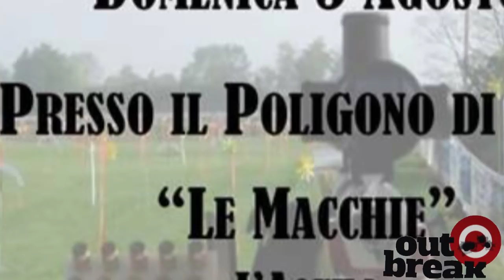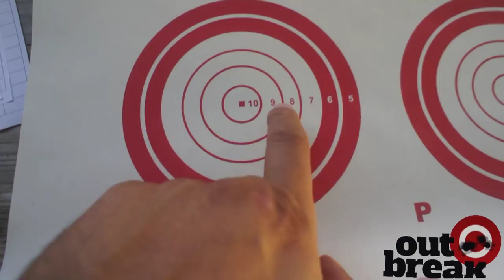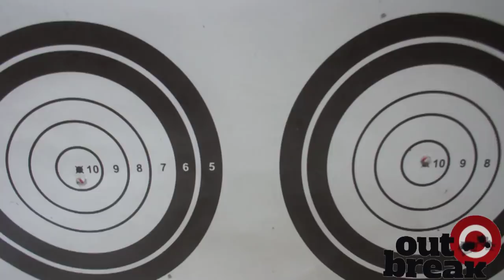7 Gara di Carabina Campionato Centro Sud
Una gara di carabina in un campionato in cui le prime 4 posizioni si giocano sulle mouches e il punteggio di tutti è il massimo è sempre una buona occasione per prendere la misura con i più forti e capire che c'è ancora tanta strada da percorrere prima di potersi ritenere soddisfatti. Oltre ad essere un ottimo esercizio per noi è stata anche una bellissima occasione per passare una piacevolissima giornata al bellissimo campo di tiro Le Macchie in una delle domeniche più torride di questa estate 2018, mangiata inclusa!